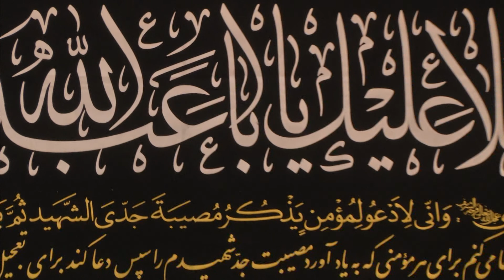الشيخ مهدي الطرفي - ليلة 10 صفر 1437 هجرية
مجالس شهر صفر المظفر
لعام 1437 هجرية

في
حسينية آل ياسين
بدولة الكويت